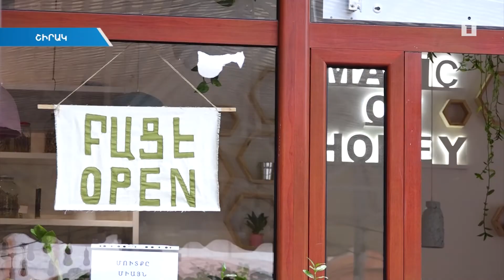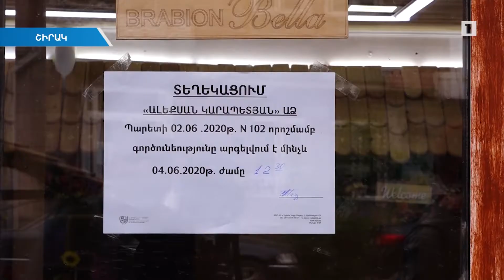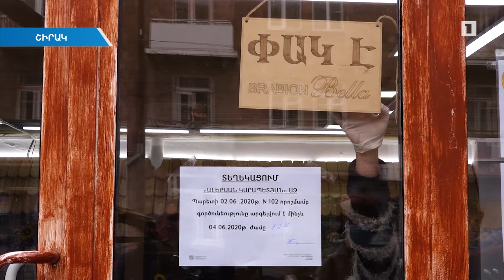ՍԱՏՄ-ն մայիսին 110 մշտադիտարկում է իրականացրել Շիրակի մարզում